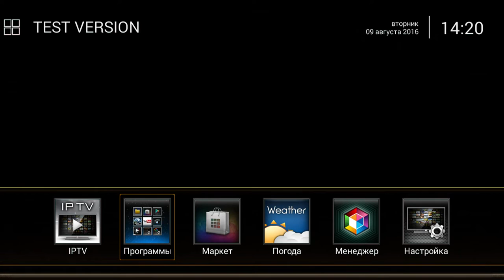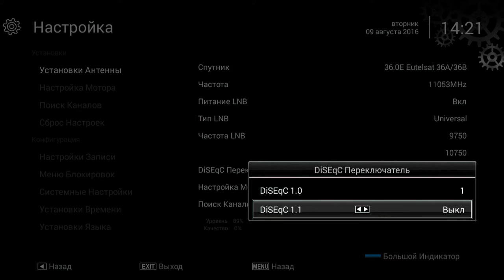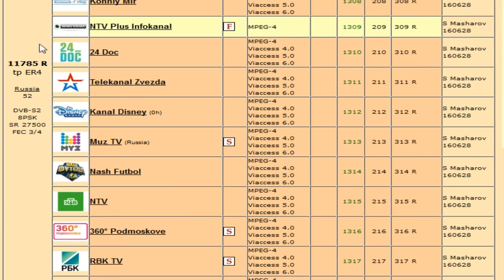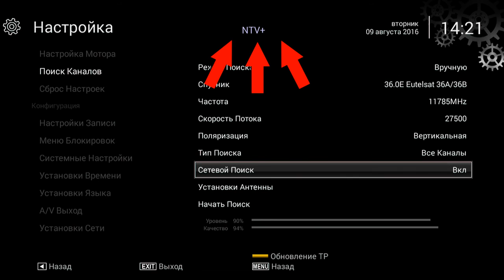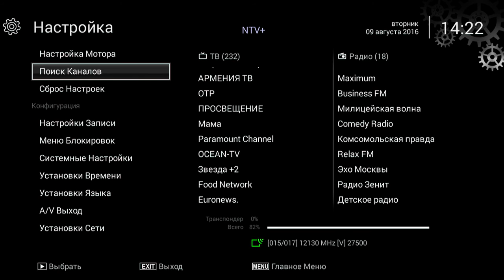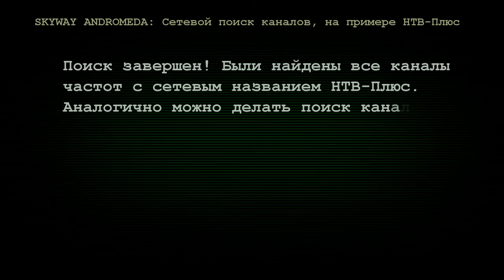Сетевой поиск каналов Skyway Andromeda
На примере НТВ-Плюс